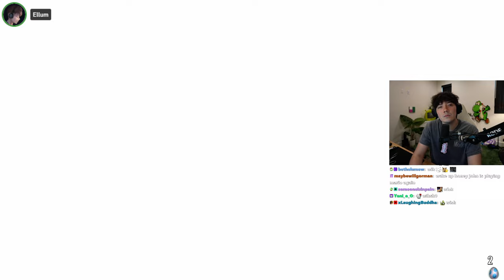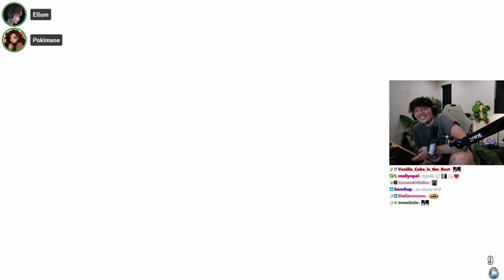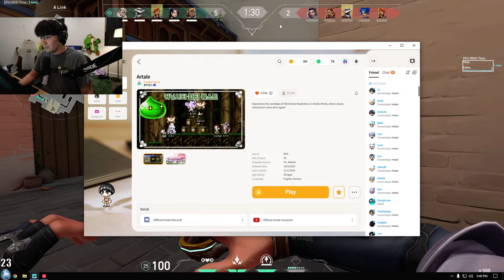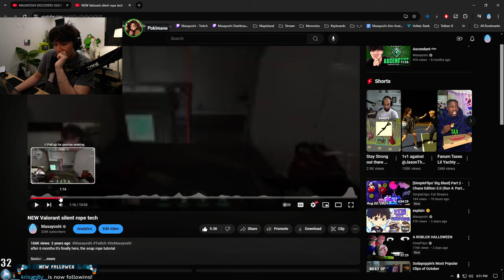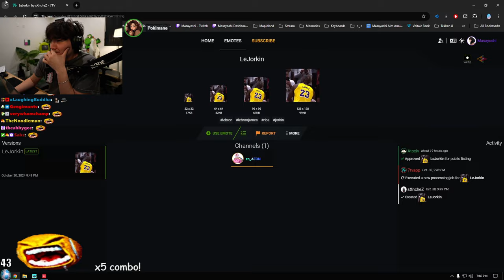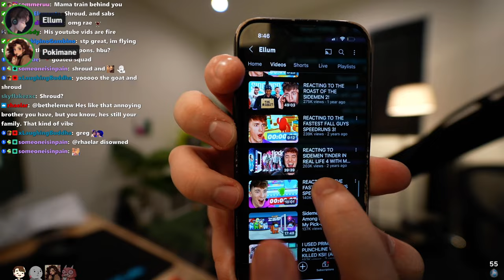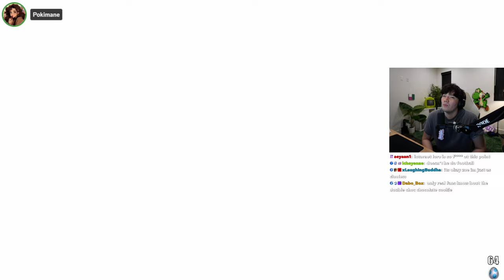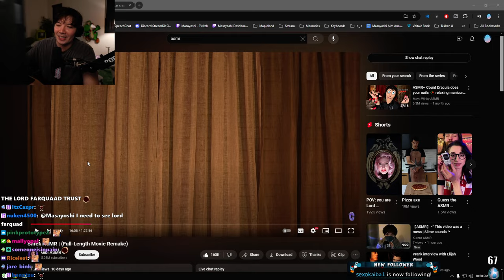[2024-11-02] Mario Party Joshseki, Pokimane & Ellum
Yo

More linkies -►

0:00:00 Intro
0:00:45 Super Mario Party Jamboree
1:43:25 Maplestory
1:54:58 Valorant
4:45:48 Super Mario Party Jamboree
6:55:12 ???